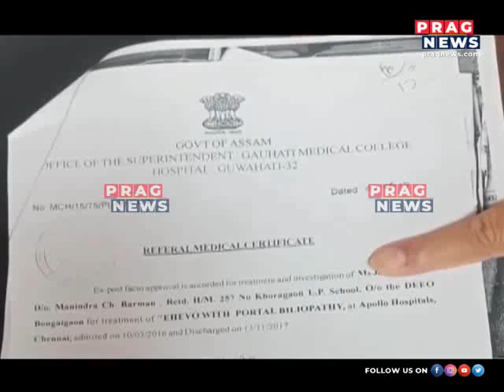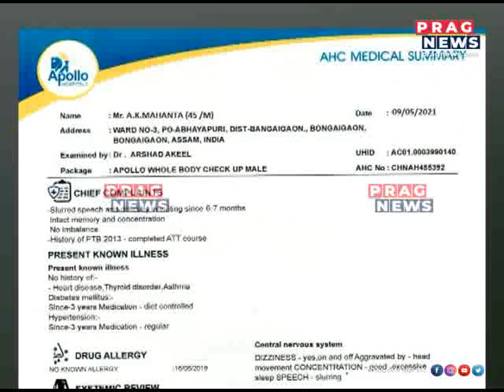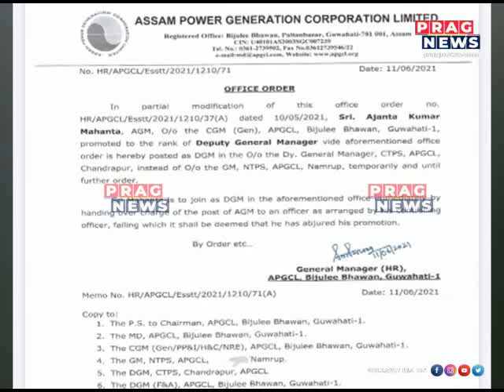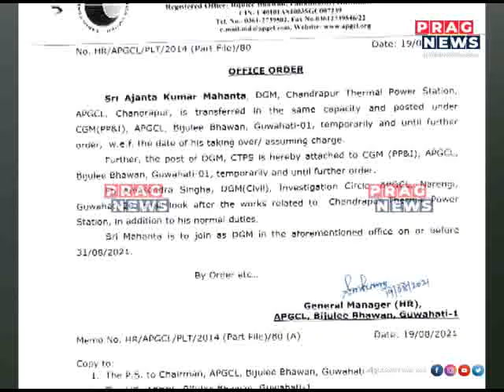Guwahati: Pharmacists, distributor held for supplying fake pacemaker in GMCH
Guwahati: Pharmacists, distributor held for supplying fake pacemaker in GMCH  Watch the full clip to know more about this story.